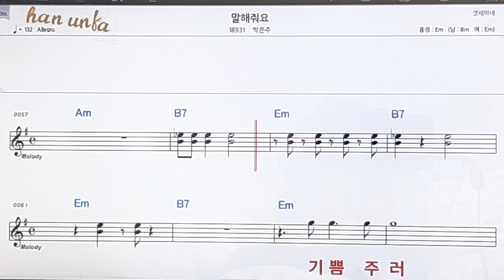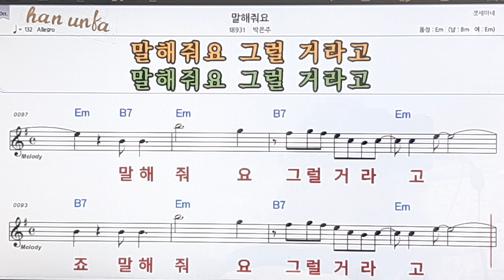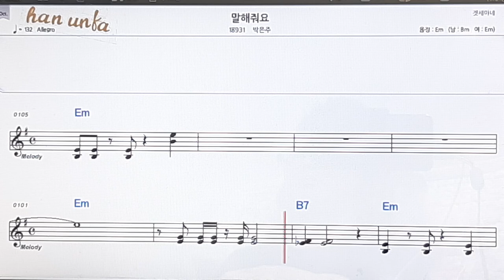말해줘요/박은주👍노래 반주, 코드 악보,가라오케💋Karaoke*Sheet Music*Chord*MR